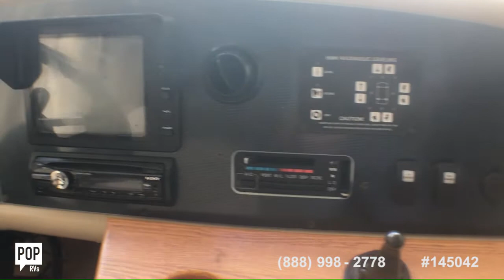[UNAVAILABLE] Used 2004 Allegro Bay 34XB in Cocoa, Florida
2003 Gulf Stream Ultra Supreme in Longwood, Florida - $19,600

2000 Kountry Star 3758 in Egg Harbor Township, New Jersey - $18,500

2003 Brave 2003 Winnebago Brave 36 in Easton, Maryland - $26,900

2002 Admiral 36 SE WDD in Kalamazoo, Michigan - $22,500